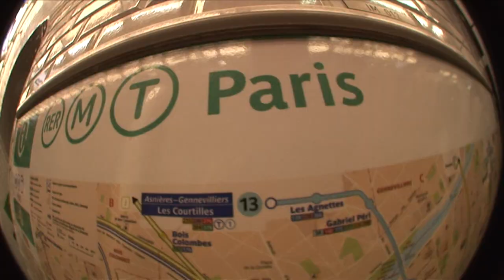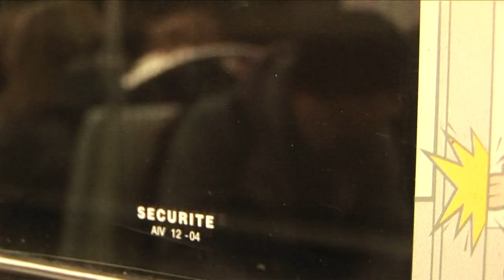Guillaume Le Gentil skating the Paris Metro stations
This video contains the inimitable skills of team member: Guillaume Le Gentil working together with video maker Cavin Brinkman.

Guillaume is a very strong force in the Rollerblade family and globally known for hin signature style and clean tricks. Coming from Bordeaux France he has been living in Paris for quite a while now. Paris therefore is known for its romantic atmosphere, Eiffel tower and metro system. As a street skater you are always keeping an eye out
for a unique spot to perform you tricks. Well 1 plus 1 is: an impressive video shot by Cavin Brinkman.